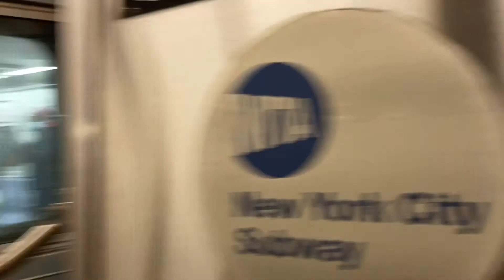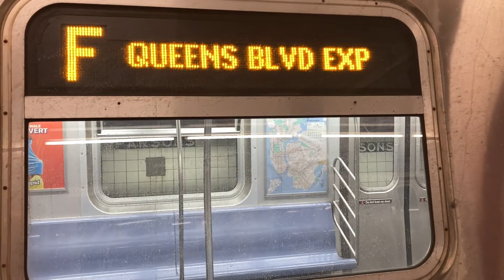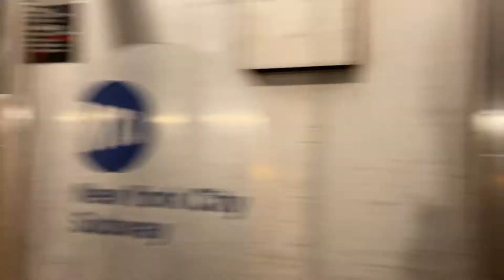ᴴᴰ Short (F) Train Action @ Parsons Blvd.